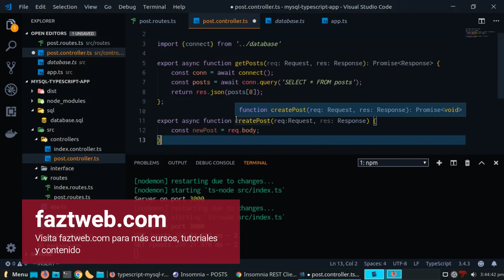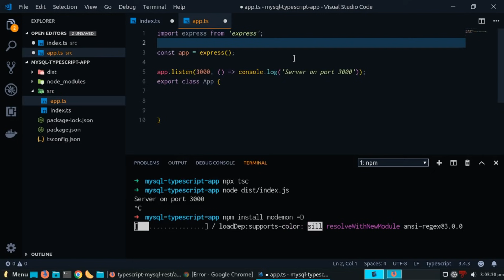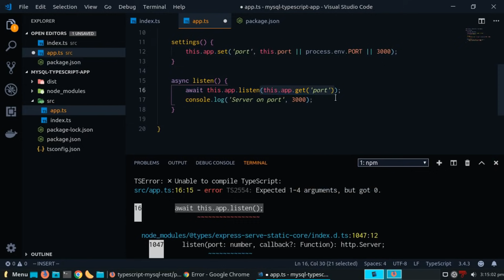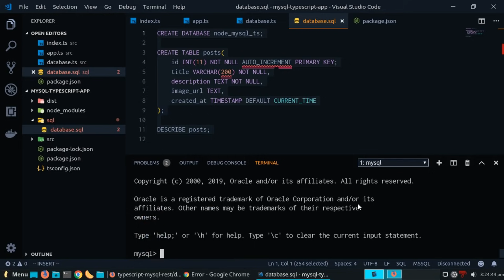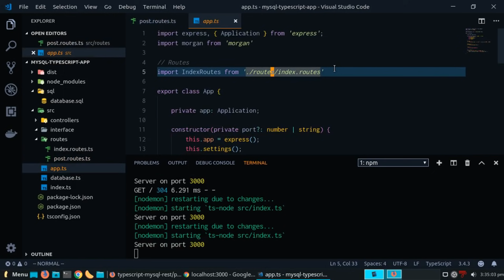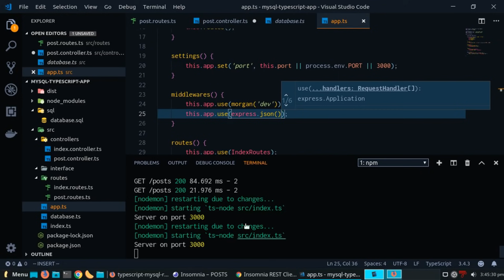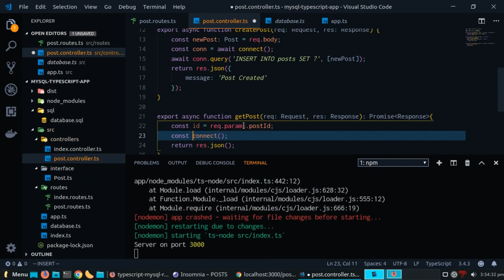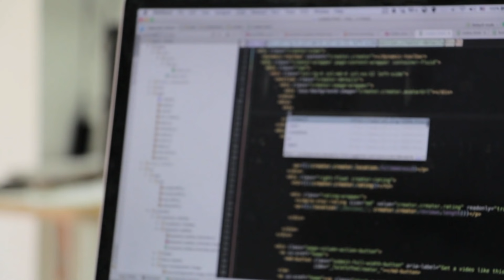Typescript & MySQL REST API (Nodejs & Express)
Aprende a crear una REST API usando Typescript, Nodejs y otras herramientas de Javascript, junto a MySQL como base de datos.
Usaremos clases, interfaces, modificadores de acceso y tipos de datos.